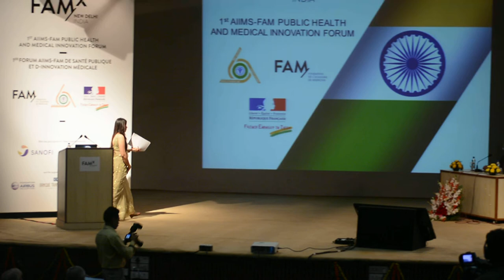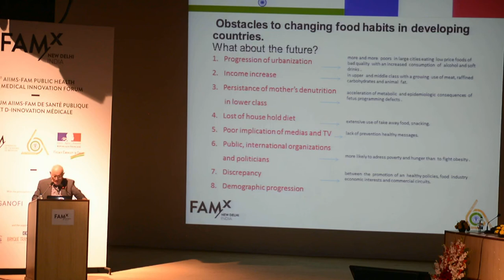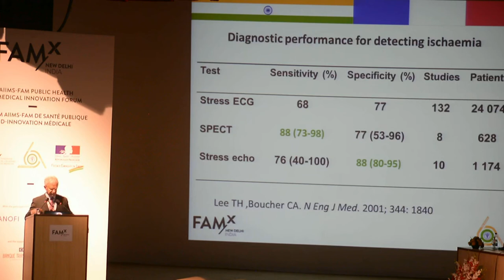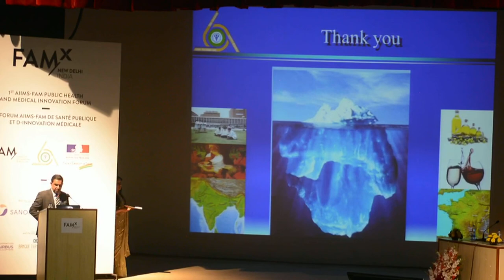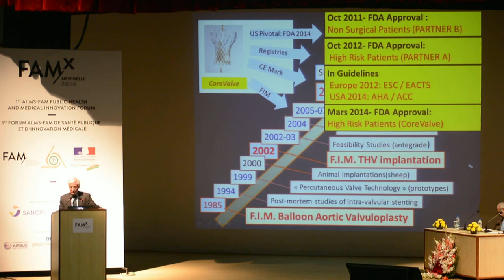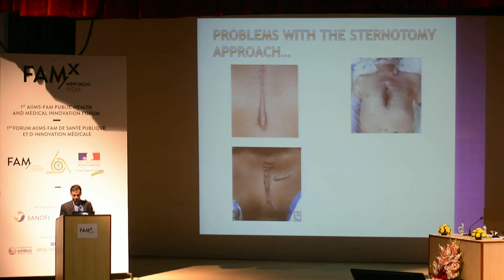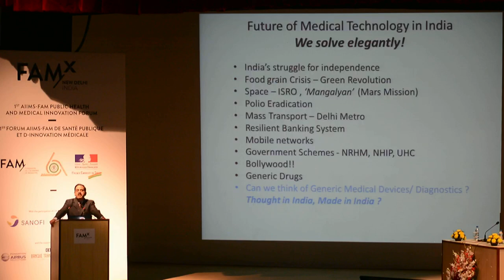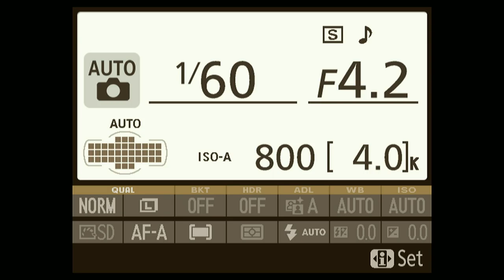1st AIIMS-FAM PUBLIC HEALTH AND MEDICAL INNOVATION FORUM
1st AIIMS-FAM PUBLIC HEALTH AND MEDICAL  INNOVATION FORUM
19/11/2015 ( SESSION II )